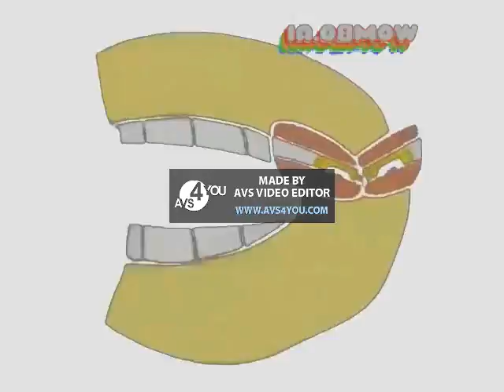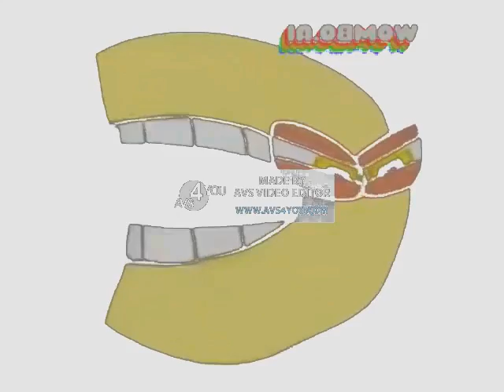Preview 2 Alphabet Lore C Deepfake Effects Effects | Darle 1 Effects | AVS Edition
Don't steal.

Software/VST Used:
IL Vocodex